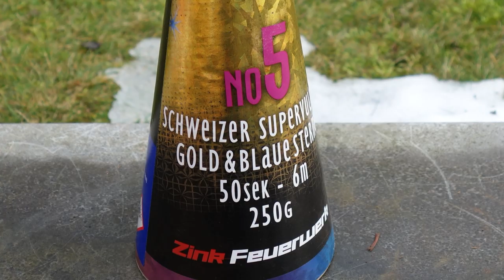Super Vulkan No. 5 | Effekthöhe 6m! | GOLD-Vulkan mit blauen Sternen [Full HD]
* Kamera, Camcorder, Videoequipment:

* 2x BESTER Brenner (Sturmfeuerzeug)

KEEP WATCHING.